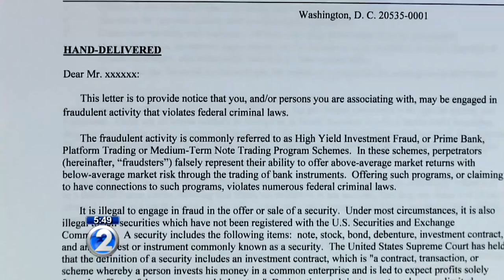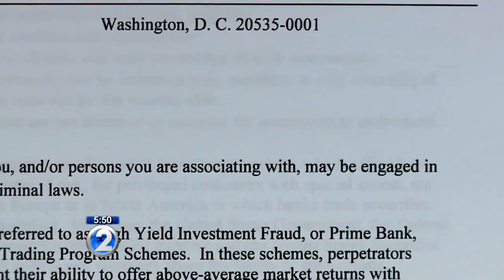Wolves of Tel Aviv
STOCK FRAUD !!!

Documentation:

Mastermind of one of the most notorious stock manipulation scams in history, was aggressive and fraudulent sales pitches, insiders to tell there story behind the scenes of this very crooked business how ´binary options´ sold out, causing prices to collapse and leaving thousands of investors holding worthless shares. An extensive fraudulent course of conduct by hundreds of firms under a small group of owners based in Israel misrepresentations and misleading misappropriated in the assets of advisory clients.

Mishandling and misappropriation misrepresentations and misleading-ion by banks and Europa and for most off all Cyprus.

If you are victim, you can charge-back all your investing money, to refund, all from the credit-card company from your local bank.

Wiretranfers by Lawyers like MR: Haggai Carmon and Nimrod Assif.

Journalist's Simona Weinglass and Claudia Zimmermann